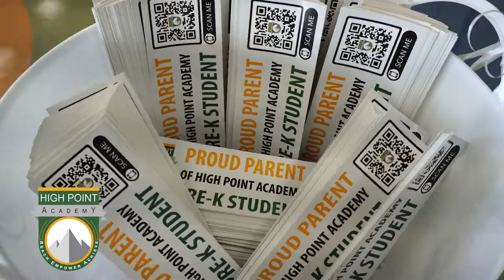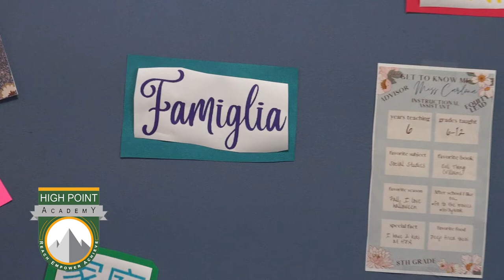Welcome "Back To School" at High Point Academy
The new playground is complete!  Teachers, faculty and staff are all so excited to welcome students and families to the upgraded facility at High Point Academy in Denver.